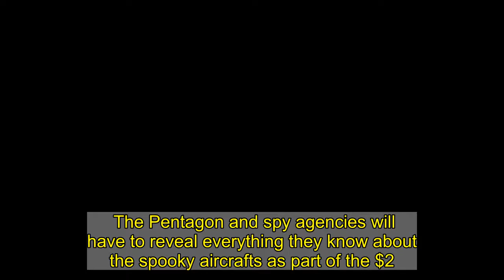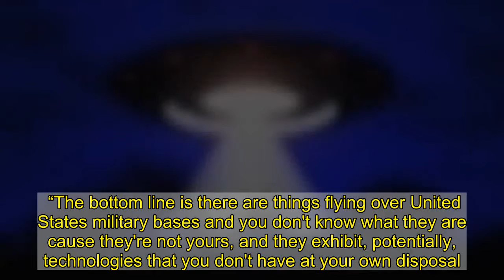Donald Trump calls for intelligence agencies to find truth behind UFO sightings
The Pentagon and spy agencies will have to reveal everything they know about the spooky aircrafts as part of the $2.3trillion Covid-19 relief bill signed by the President last week.     Intelligence experts have just 180 days to compile an official report on sightings of mysterious aircrafts near American military bases, which will later be made public.   Under the terms of the act, experts must reveal everything they know about “unidentified aerial phenomena” to congress intelligence and armed services committees.   It comes after Senator Marco Rubio, acting chairman of the US intelligence committee, said in August that unidentified objects had been buzzing near military bases.   He said: “We don't know what it is – and it isn't ours.  “I would say frankly that if it's something outside this planet it might be better than we have seen some technical leap on behalf of the Chinese or the Russians of other adversaries that allow them to conduct this sort of activity.  “The bottom line is there are things flying over United States military bases and you don't know what they are cause they're not yours, and they exhibit, potentially, technologies that you don't have at your own disposal.  “That to me is a national security risk. And one that we should be looking into. Maybe there's a completely boring explanation for it. But we need to find out.”   The report will address “observed airborne objects that have not been identified”, and will include an analysis of “unidentified phenomena data” collected by intelligence agencies including the FBI.   In 2019, UFOs were spotted hovering over top-secret military bases and flying near aircraft, according to the US Navy.   The sightings prompted the institution to draft new guidelines for pilots and other naval employees making it easier for them to report any mysterious objects they spot in the sky.